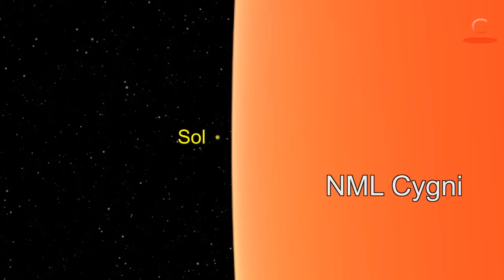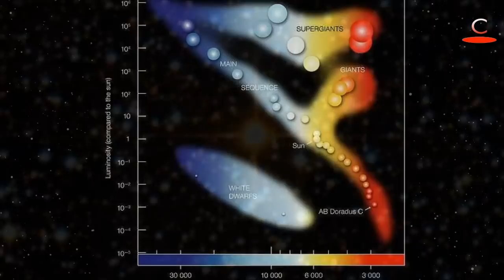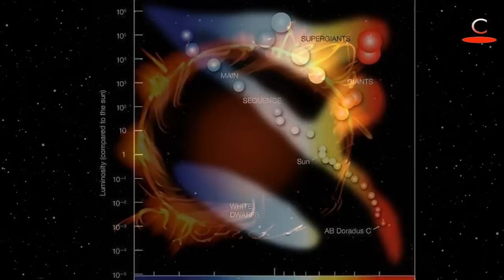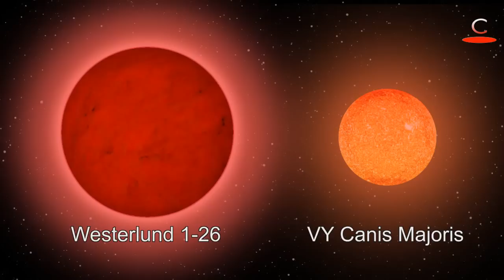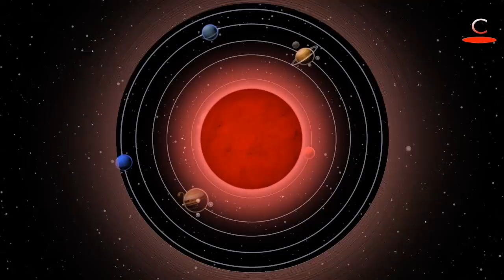LAS 5 ESTRELLAS HIPERGIGANTES MÁS GRANDES DEL UNIVERSO 2016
¿Conoces las 5 estrellas hipergigantes más grandes del Universo conocido? En este ranking de Ciencias Para Todo, os hago una exposición de las 5 estrellas hipergigantes más voluminosas y grandes que se tiene constancia. Hay que aclarar que los datos que se exponen sólo son estimaciones, dada la gran dificultad para saber con certeza los radios de estos colosos estelares. Si hechas en falta alguna estrella, házmelo saber en los comentarios.